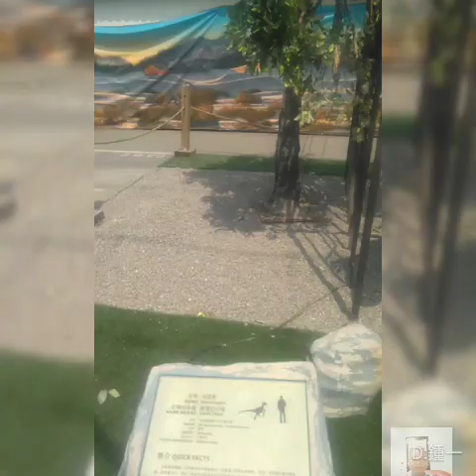我會永遠來愛著妳 創作歌詞 希望大家會喜歡幫，我按讚跟訂閱